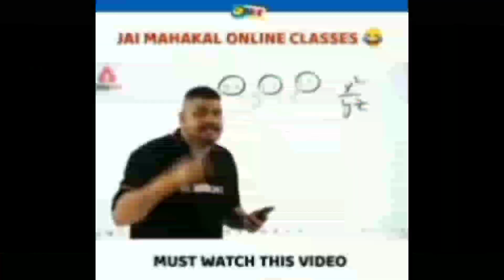INDIAN VEHICLES SIMULATOR 3D ME FORTUNER KAB AAYEGI 🤔 । Indian Gamer 1M ।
GAME DEVELOPER :- 🥰( AN GAMING STUDIO )🥰

YOUR QUERIES, 🤔

INDIAN VEHICLES SIMULATOR 3D KA UPDATE KAB AAYEGA
indian vehicles simulator 3d game ka new update kab aayega
indian vehicles simulator 3d me tractor modified kaise kare
Indian vehicles simulator 3d ka new update kab aayega
Indian vehicles simulator 3d new bullet update
Indian Gamer 1M
indian vehicles simulator 3d me fortuner kab aayegi
indian vehicles simulator 3d game me update kab aayega
indian vehicles simulator 3d me farming mod kab aayega
indian vehicles simulator 3d me splender kab aayegi
indian vehicles simulator 3d game me splender ko modified kaise kare
indian vehicles simulator 3d me splender kese le
Gaming Xyz